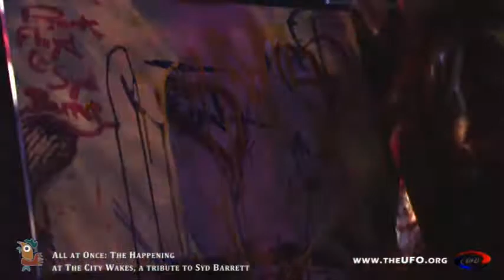The 2nd - City Wakes - Syd Barrett - People Painting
Talking of happenings, this classic, 60s-style Happening was staged on October 28th. Some friends of Syd were the organizers and instigators of the All at Once Happening at the Centre at St Paul's. In their preview of the event, they said: "Our digipoems, mangled music & old wave films will remix prolix newkicks. Our simultaneity, multineity & spontaneity will loop back to yesterday, improvise today but furrow tomorrow. We insist you keep your mobile phones on, your children badly behaved and your antennae tuned to the chance of beauty. It's FREE to get in... Like life.

Produced by:
William Pryor: